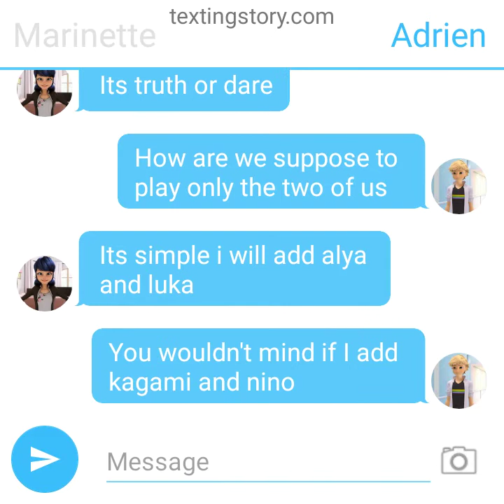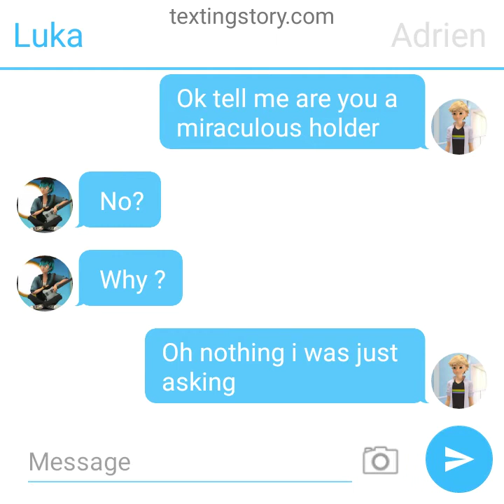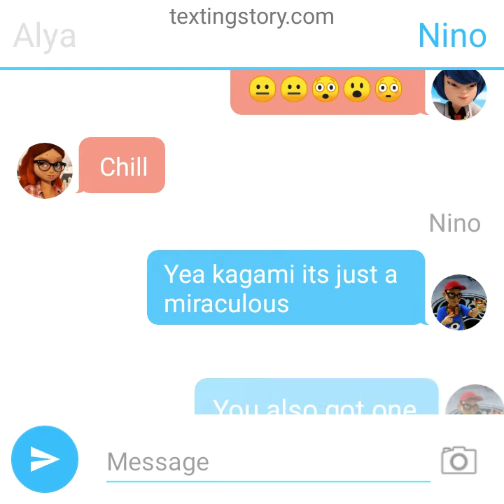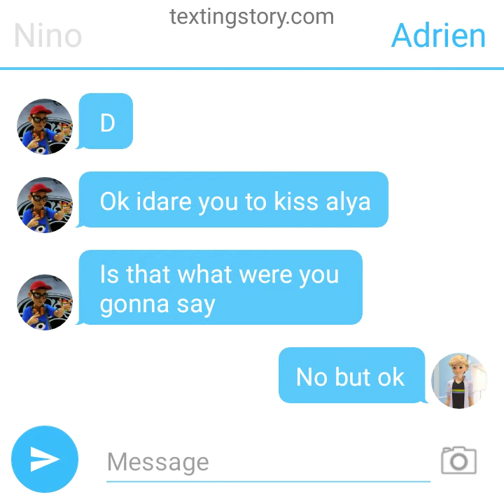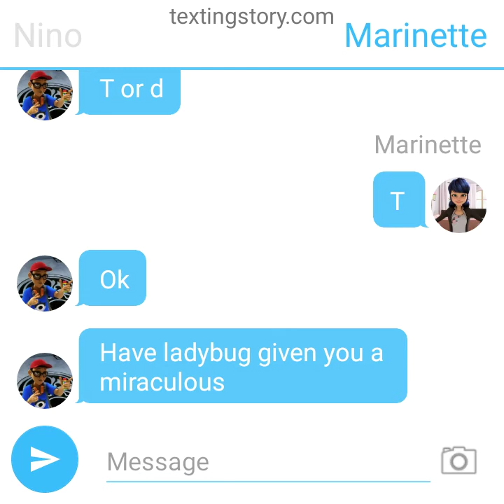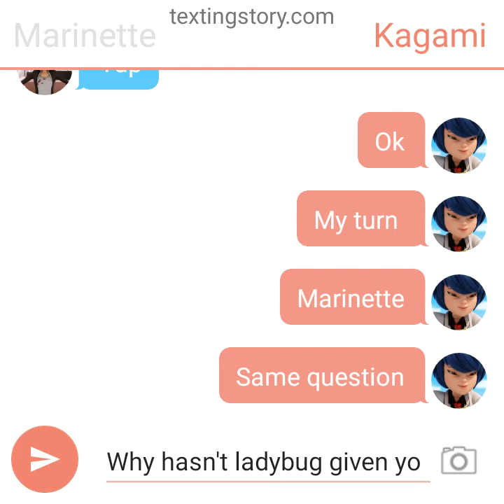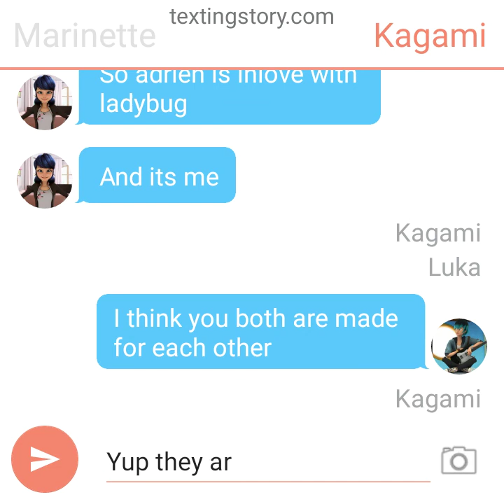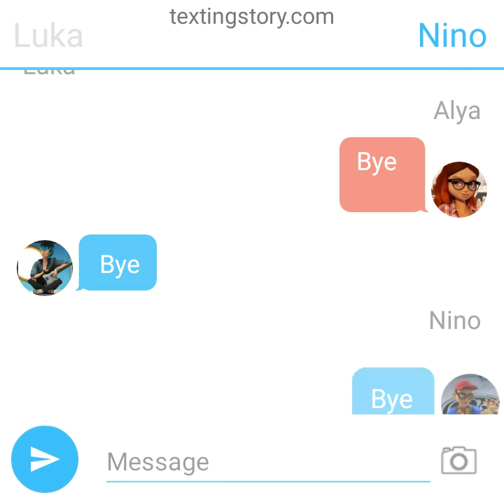If i was in miraculous ladybug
download  texting story . com andmake your own movie s